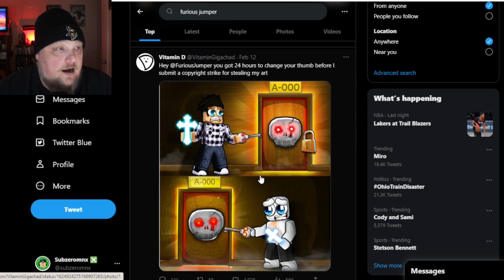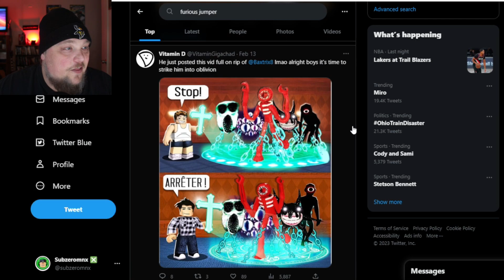Popular Roblox Youtuber STEALING Thumbnails..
Yet another popular Big Roblox Youtuber STEALING Thumbnails..

► Voiceover Intro by my daughter Araya

WHAT IS ROBLOX? Roblox is a FREE online platform and storefront where users go to play games. Roblox is not a game, it is a place where people play games made by other developers. In this sense, it is more similar to PC platform Steam than it is to any online children’s game. What makes Roblox different from anything else in the games industry — including a storefront like Steam — is that all the games are made by its users. On Roblox, the fun doesn’t just come from playing games, it also comes from making games. These games are not formally developed by Roblox Corporation, but by users of the platform. Currently, the official website boasts that its users have published over 20 million games on the platform.. youtuber stealing thumbnails, furious jumper, furious jumper roblox, furious jumper stealing thumbnails, huge youtuber stealing flamingos thumbnails, roblox, roblox discussion, stealing youtubers, youtuber stealing videos, youtubers that steal content, subzeromnx, roblox, roblox news channel, roblox drama